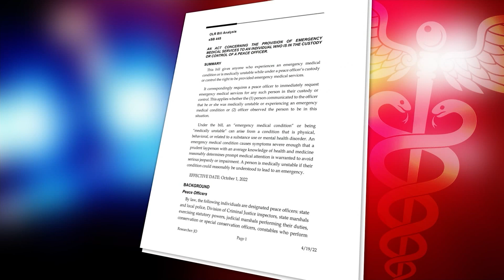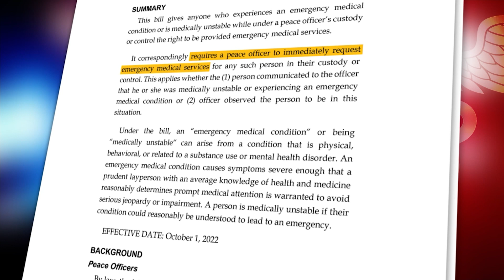Connecticut lawmakers consider changes after man paralyzed in police custody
A life-changing police custody injury this month could lead to changes in state law, but critics say action is coming too late.